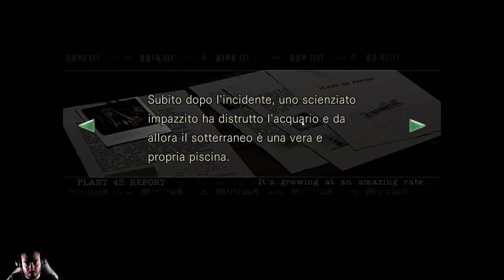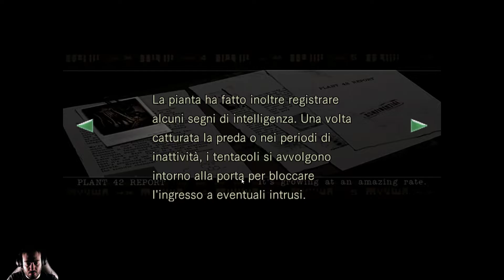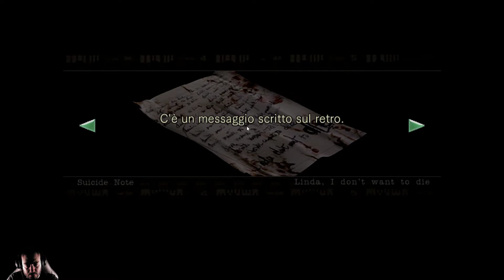Resident evil 1 hd remastered walkthrough #12 ed il monologo di Barry?!